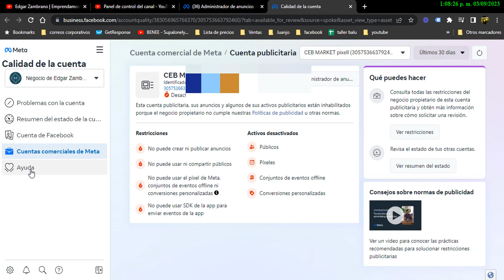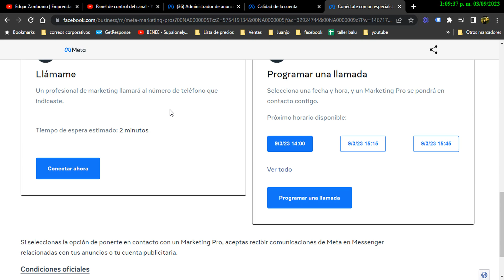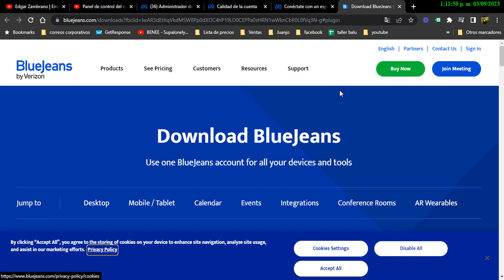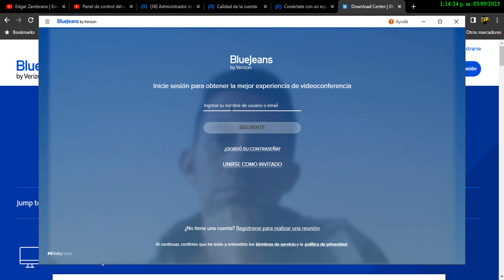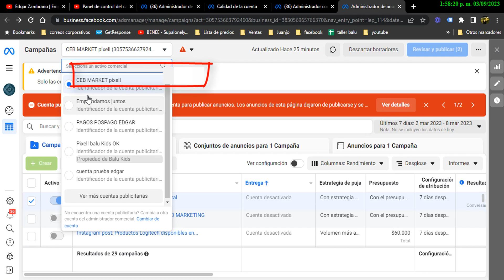🔺 Cuenta publicitaria de Facebook inhabilitada ( SOLUCION )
Cuenta publicitaria de Facebook inhabilitada

es este video te quiero mostrar la manera de contactar con el soporte técnico de Facebook para lograr sacar de la restricción nuestra cuenta publicitaria y así poder hacer anuncio  tanto en Facebook como en Instagram.

✅Si quieres contratar una asesoría con migo puedes dar click en el siguiente enlace